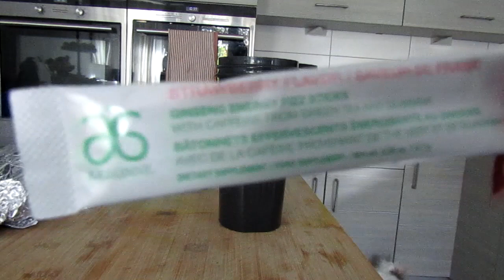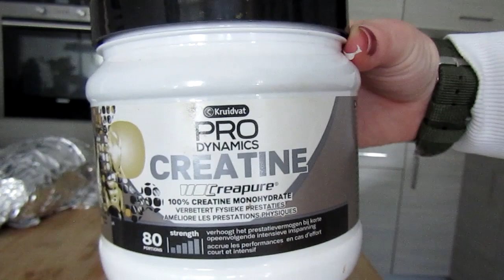7:30 Realistic "That Girl" Morning Routine 2022